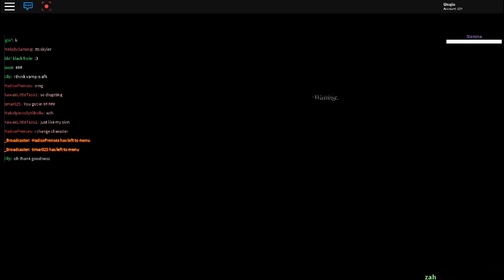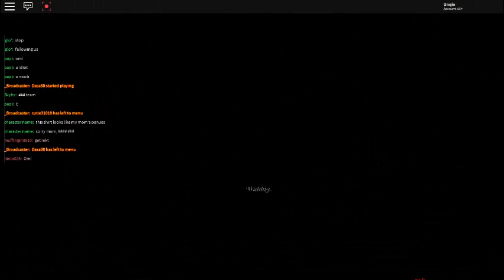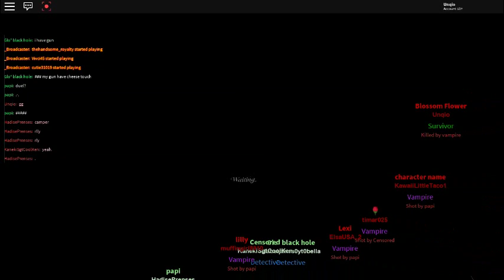Vampire hunters 2 (old gameplay video) Part 16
Continuation vid.